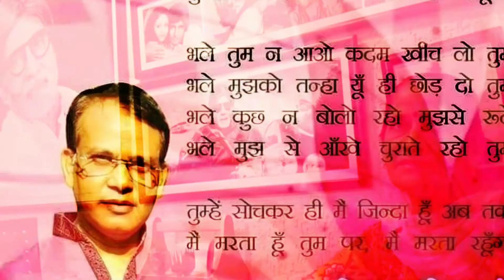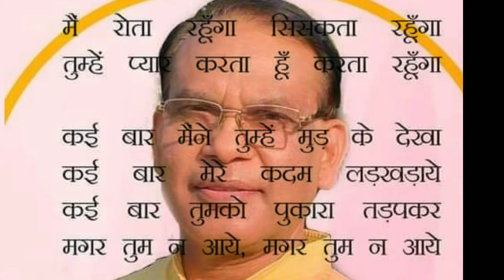काव्य पाठ,कई बार मैंने तुम्हें मुड़के देखा मगर तुम नआये गीतकार शिवकुमार बिलगरामी जी,साहित्य के फ़लक पर